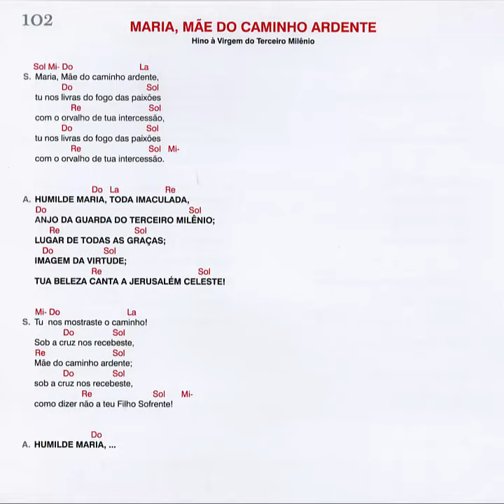Maria, mãe do caminho ardente - Hino